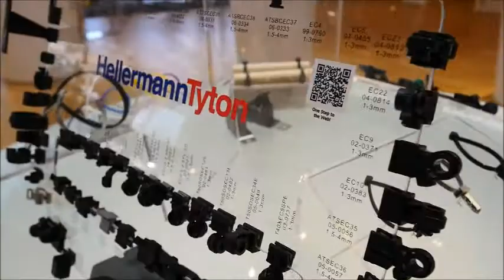HellermannTyton ACADEMY i Kista! (SE)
Välkommen till vår ACADEMY i Kista - HellermannTyton ACADEMY är där du delar och hittar kunskap, och där du kan utbyta erfarenheter.

HellermannTyton ACADEMY i Stockholm, är vårt kompetenscenter för kabelhantering inom Skydda, Fästa, Bunta, Märka, Koppla. Vi står för professionellt utbyte av kunskaper med olika funktioner inom företaget, som konstruktörer, inköpare, elektriker, produktionstekniker, operatörer och chefer.

Är du intresserad av specifik produktutbildning eller att diskutera applikationer i din marknad? Vi erbjuder ett brett spectrum för att dela med oss av kunskaper och erfarenhet - som klassrumsutbildning, workshops eller runt-bordet-diskussioner. Du är varmt välkommen till oss!

► ACADEMY främjar kreativitet och utbyte mellan funktioner på företaget. Det är viktigt, speciellt vid komplexa frågeställningar.
► Förbättra dina kunskaper om våra produkter och hur de kan användas.
► Öka din kompetens med specialutvecklade utbildningstillfällen.
► Underlätta ditt arbete och förkorta processerna för att effektivisera din arbetstid.
► Dra nytta av kunskaper från andra experter och specialistteam.
► Få nya kontakter inom olika specialområden.
►Använd ACADEMY som en plattform för att hålla dig uppdaterad.

Mer plats för kunskap - Vår ACADEMY i Stockholm erbjuder inspirerande miljö med gott om plats för nya idéer.
Våra ljusa fina lokaler i Stockholm erbjuder plats för arbete i mindre grupper och sittningar upp till 40 personer. Lokalerna är fullutrustade med modern teknik. Produktpresentation finns lättåtkomligt i vår utställning, där det är lätt att samlas runt varje produktstation för spontan produktutbildning. Praktiskt lärande om produkter och dess teknik genomförs vid ACADEMY workshop, som är fullutrustad med verktyg och produkter. Här får du praktiskt montera och prova.

Trådlöst internet finns i hela mötes- och utbildningslokalen.
Vårt cateringområde står till ditt förfogande för raster och välbefinnande. Har du svårt att komma till oss, då kan vi komma till dig. ACADEMY kommer gärna till ditt event och utbildar dig och dina kollegor i önskad produktgrupp eller en specifik produkt - Allt efter ditt event eller mötes önskemål. HellermannTyton ACADEMY ger dig ett kreativt lärande!

Med produktutbildning som utgångspunkt kommer vi framöver att bredda detta med marknadskunskaper, e-business-utbildning, marknadsföringsseminarier, produktions- och kvalitetsteman och många andra ämnesområden.